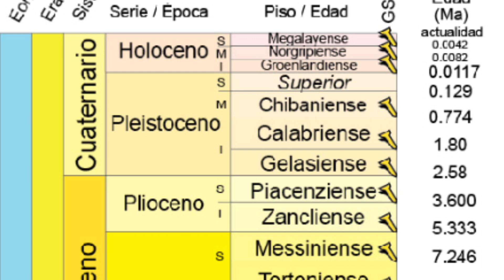puma pardoides y la historia de los pumas euroasiticos 🐆🇪🇺🌏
fuente: Hemmer, H., Kahlke, R. D., & Vekua, A. K. (2004). The Old World puma--Puma pardoides (OWEN, 1846)(Carnivora: Felidae)--In the Lower Villafranchian (Upper Pliocene) of Kvabebi (East Georgia, Transcaucasia) and its evolutionary and. Neues Jahrbuch fur Geologie und Palaontologie-Abhandlungen, 233(2), 197-232.